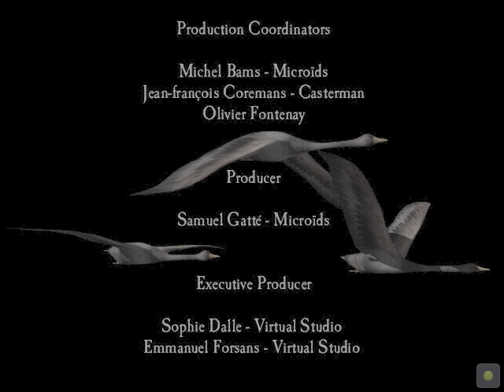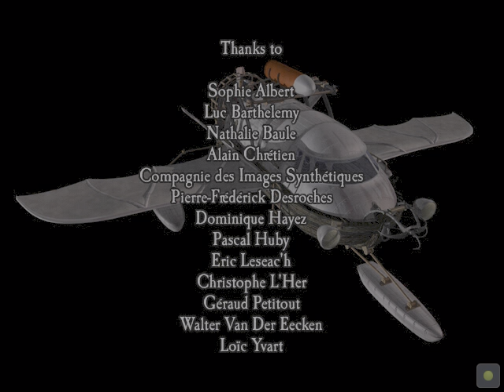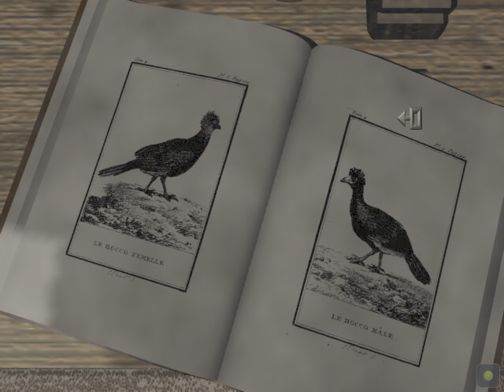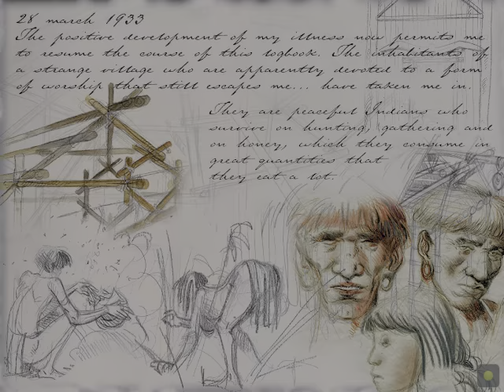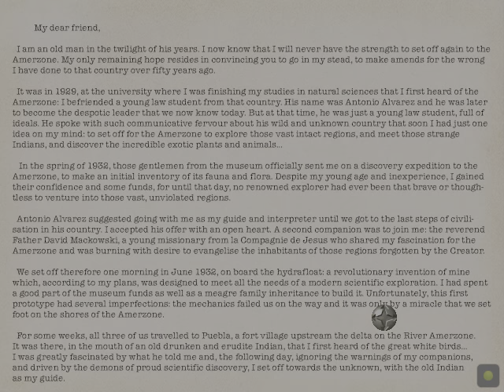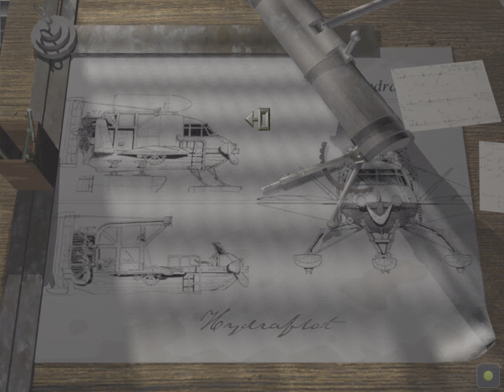Amerzone: The explorers legacy (Første 20 min) (PC)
Første 20 min av: Amerzone: The explorers legacy.

Virker som et rart men spennende "eventyr" spill. Veldig rare de har laga mennesker, nesten litt creapy.

Karakter: 7,0/10